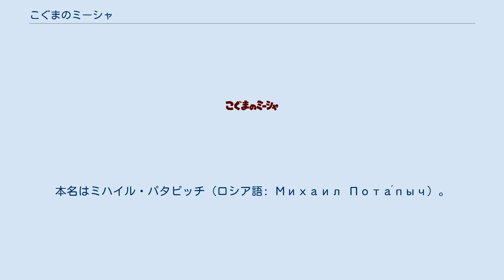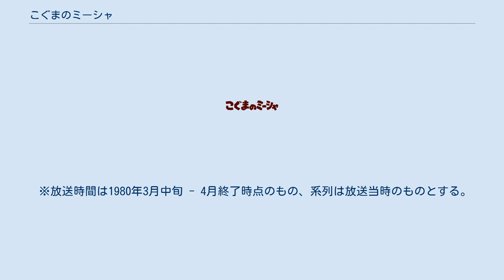こぐまのミーシャ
こぐまのミーシャ モスクワオリンピックのマスコットキャラクター。
本名はミハイル・パタピッチ（ロシア語: Михаил Пота́пыч）。
詳細はミーシャ (マスコットキャラクター)を参照。
 ミーシャを主人公としたテレビアニメ。
本稿で説明する。
 『こぐまのミーシャ』は、テレビ朝日系列局ほかで放送されていた日本のテレビアニメ。
日本アニメーションと朝日放送の共同製作。
全26話。
テレビ朝日系列局では1979年10月6日から1980年4月5日まで放送。
 1980年に開催されたモスクワオリンピックのマスコットキャラクターを題材とした作品。
主人公のミーシャは1977年にヴィクトル・チジコフによって作られたもので、ソビエト連邦オリンピック選手団のマスコットにもなっていた。
 オリンピックの公式マスコットを主人公としたテレビアニメは放送当時は画期的なことだった。
本作品以降、1984年ロサンゼルスオリンピックの『イーグルサム』（ダックスインターナショナル / TBS)、1992年バルセロナオリンピックの『コビーの冒険』（テレビシオン・エスパニョーラ / NHK総合テレビ）にも少なからずの影響を与えた。
 オープニング映像とエンディング映像は第1話放送時点では未完成であり、オープニング曲とエンディング曲の歌詞テロップも省略されていた。
オープニングの最後にはモスクワ五輪のシンボルマークの入った組織委員会許諾の映像が出ていたが、これは初期には無かった。
 後述の通り第18話に系列局の北海道テレビ放送(HTB)の当時のマスコットキャラクターくん太がゲストキャラクターとして登場した。
放送局のマスコットキャラクターがテレビアニメのゲストキャラクターとして登場するのは初の試みであり放送当時極めて珍しかった。
その流れで第31回さっぽろ雪まつりの雪のHTB広場でくん太とミーシャが共演した。
 全26話休まず放送した。
ネット枠だったが当時のテレビ朝日系列の完全系列局は9局と少なかったため同系列の他のアニメ、ドラマ同様放送日時を変えて同系列以外の放送局にもネットした。
 1971年の『ふしぎなメルモ』以来継続していた朝日放送制作のアニメは、本番組終了から『おはよう!スパンク』が開始する1981年3月まで約1年間中断している。
 1999年にはホームドラマチャンネルで、2009年にはAT-Xで放送された。
2021年現在、DVD・ブルーレイ化はされていないが、有料動画（U - NEXT、ｄストア、ビデオマーケット、アマゾンプライムビデオなど）で視聴可能。
 ※放送時間は1980年3月中旬 - 4月終了時点のもの、系列は放送当時のものとする。